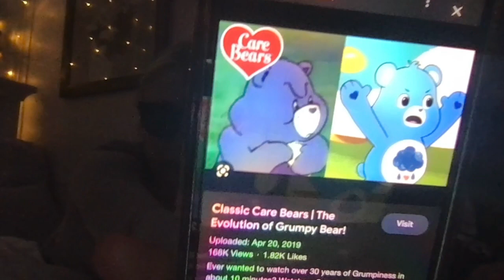Kara & Josh - Episode 2